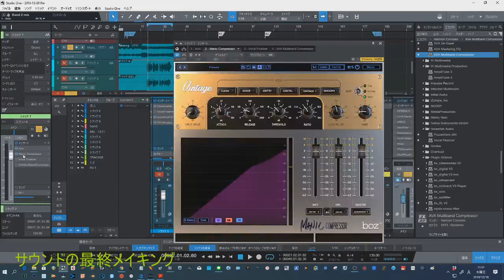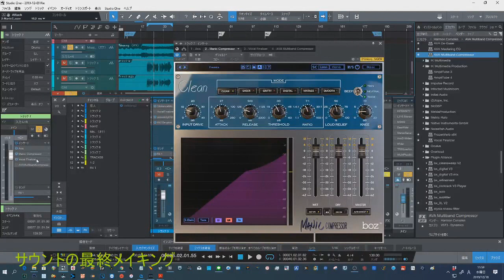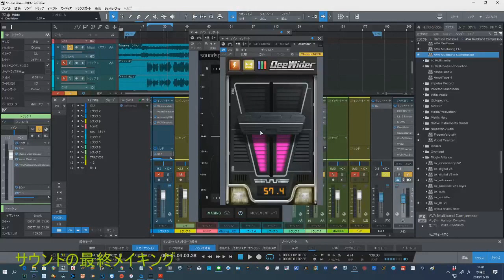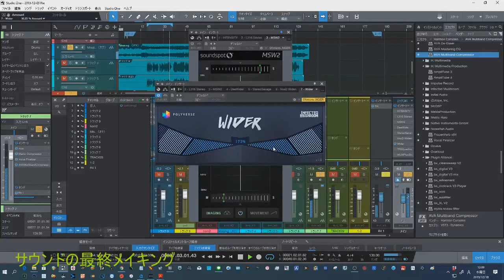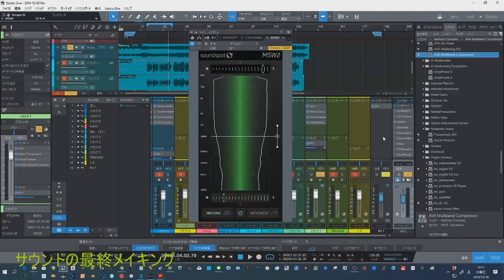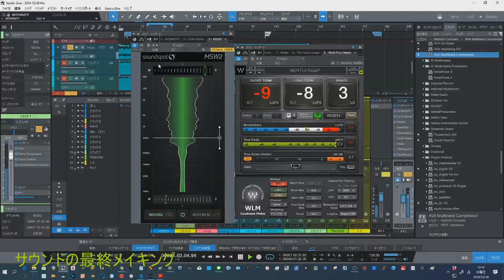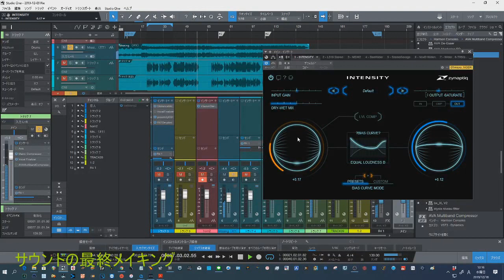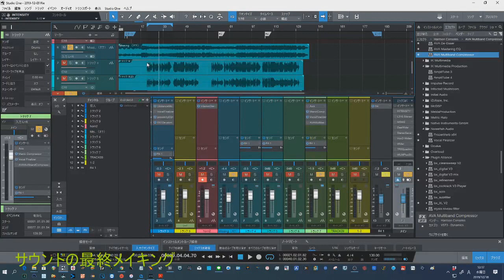【サウンド講座】仕上げ処理いろいろ＆ステレオイメージャーの比較